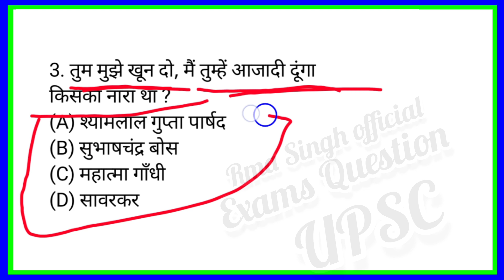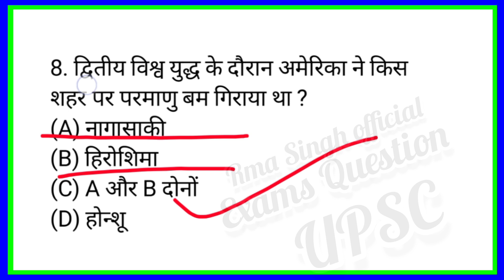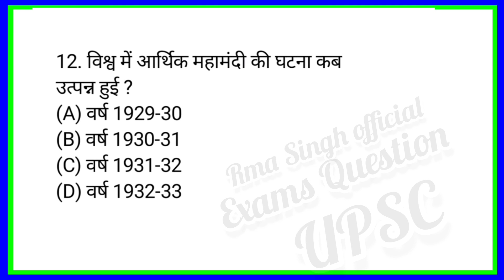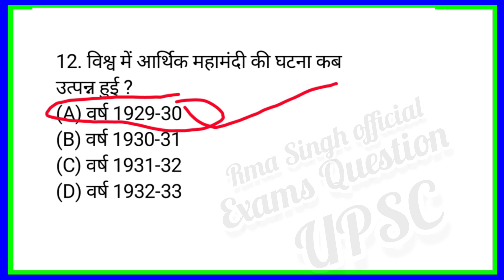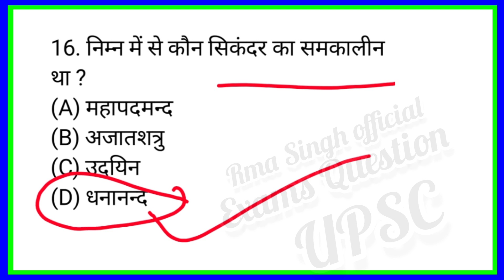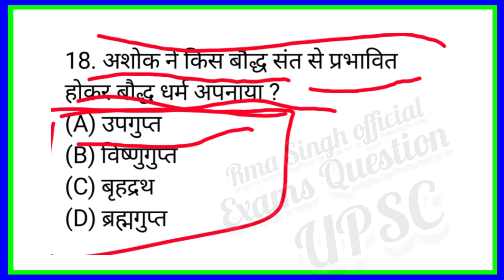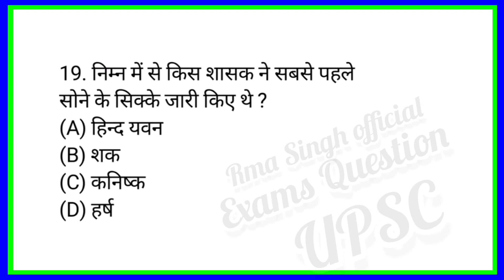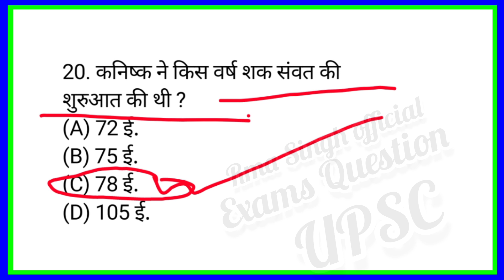Top 20 GK video | General knowledge | GK video in Hindi | General Knowledge question Answer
Suggest Keywords : -

Gk question
how to make gk question video
how to make gk questions and answers video
how to video gk question made
general knowledge question gk
answers 2023
general knowledge question paper
General knowledge
general knowledge rma
general knowledge video kaise
made
gk videos in hindi
general knowledge videos in hindi
rajasthan full gk video in hindi
lucent gk video in hindi
rajasthan gk video in hindi
mp gk video in hindi
gk short video in hindi
haryana gk video in hindi
gk video in hindi
best general knowledge videos in hindi
word gk question with answer
word gk utkarsh classes
word gk questions
word gk 2023
word gk questions in hindi
word meaning gk
word formation reasoning crazy gk tricks
word meaning gk question
gk study of word
br gk study jaisa video kaise banaye vn app se
br gk study jaisa voice kaise
made
br gk study jaisa thumbnail kaise
made
br gk study channel
br gk study how many questions
put
br gk study ki tarah video kaise banaen
br gk study no 1
br gk study video kaise banaye
upsc gk
upsc gk questions and answers
upsc gk
upsc gk class in hindi
upsc gk gs question
upsc gk book

𝐓𝐡𝐚𝐧𝐤 𝐘𝐨𝐮- 𝐓𝐞𝐚𝐦 " Rma Singh Official "

General knowledge playlist br gk study timer download